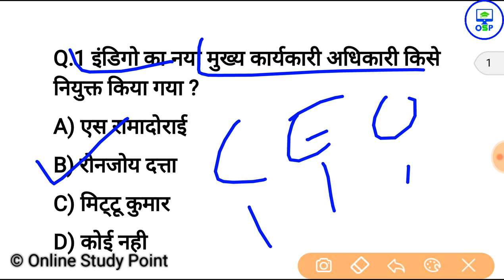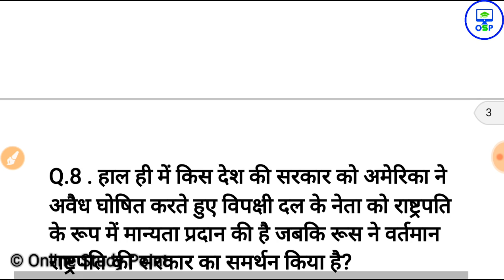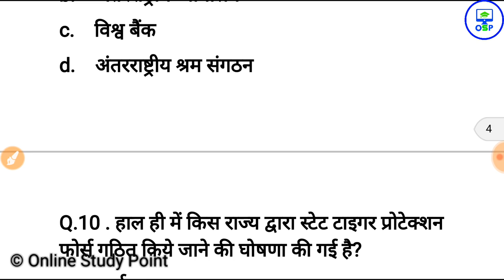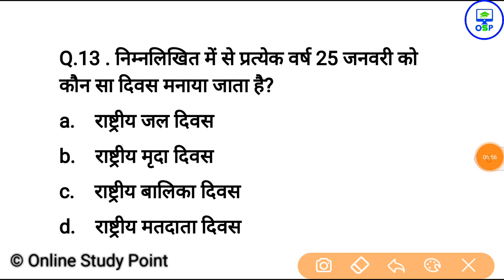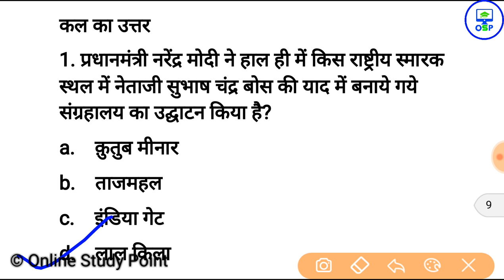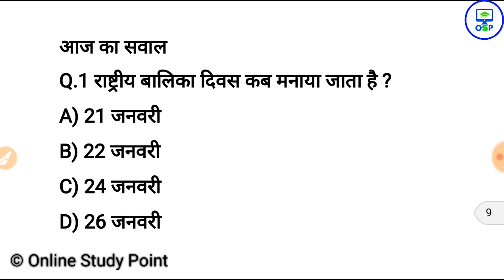26 जनवरी करेन्ट अफेयर्स हिंदी रट लेना | Daily Current Affairs Booster 26th january -Online study